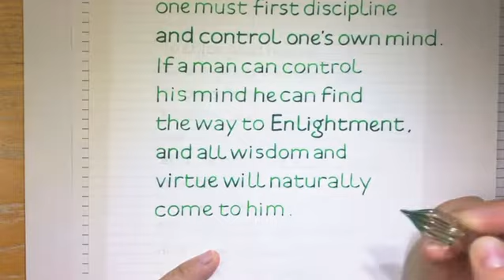【ダイジェスト版】ガラスペンカリグラフィー練習配信/Glass pen calligraphy practice (2021.9.17)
ガラスペンカリグラフィー練習配信　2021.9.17

🌿ガラスペンでカリグラフィーを楽しむ
オンラインワークショップ

【日程】
2022/1/30 13:00-14:30
【対象】
カリグラフィー初心者〜経験者
(どなたでも)
【方法】
ZOOM
※当日の録画を後日お送りします
※ご自分の画面はオフで参加頂いてもOKです
【内容】
-ガラスペンの基本的な使い方
-基本の線とアルファベットの構造
-小文字、単語を書いてみる
-身近な言葉を書いてみる
-Q & A
【参加費】
4500円(税込)
※銀行振り込みにて前払いいただきます
【必要な道具】※ご自身でご準備頂きます
・ガラスペン
　(ペン先の大きさは何でもOK)
・インク
・紙
・コピー用紙
・鉛筆
・ZOOMを利用するためのパソコンやスマホ、タブレットなど
詳細とお申し込みはこちらから😃